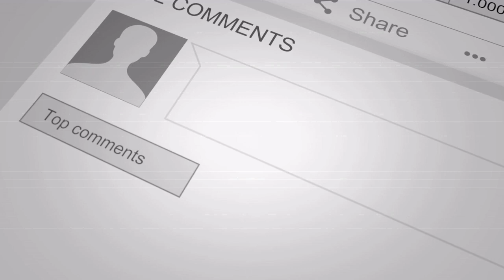Breathe Trailer #1 (2024) - (Trailer Reaction) The Second Shift Review